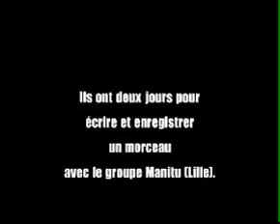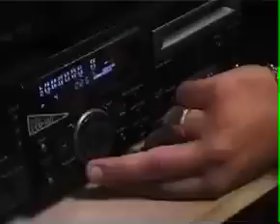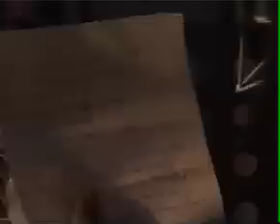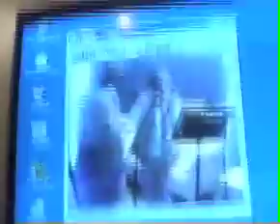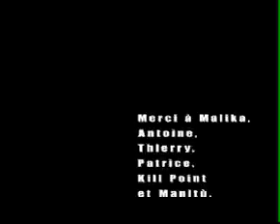Africa Wake Up! (feat KILL POINT)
L'histoire d'un rap écrit et enregistré en deux jours par Kill Point (Conakry) et Manitu (Lille). Tourcoing - 2001. Image: Simon Lienhard. Montage: J. Lenoir